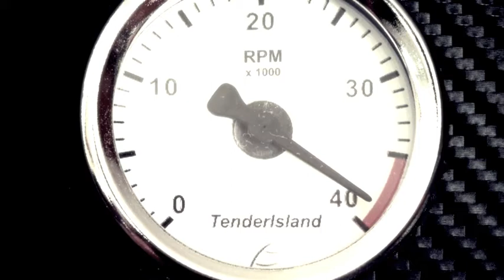Tenderisland the first Multipurpose Boat - Italian Design and Craftsman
Innovative yacht tender designed for multipurpose functions. Italian Design & Italian Construction. Available in Sport and Luxury Version.